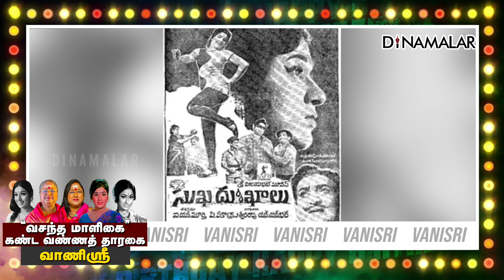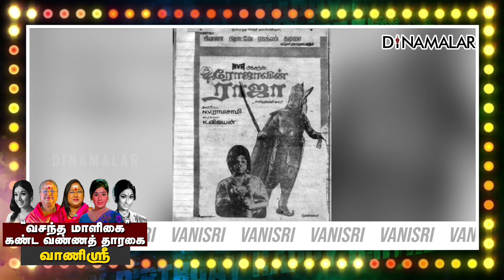“வசந்த மாளிகை” கண்ட வண்ணத் தாரகை வாணிஸ்ரீ.